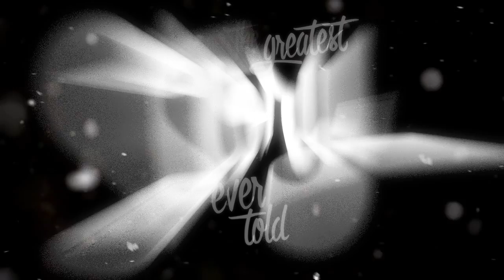The Greatest Story Ever Told - Hillside TRAILER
This December Hillside Church will be looking at The Greatest Story Ever Told and discovering a Hero and His plan for rescuing His people.